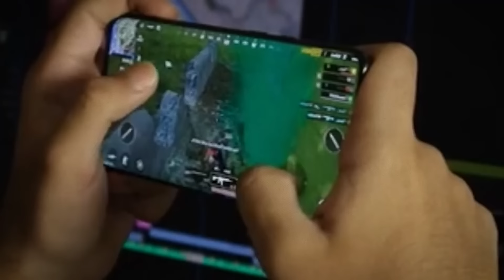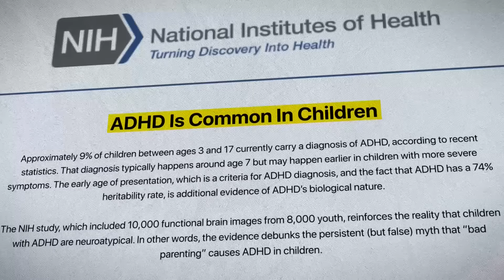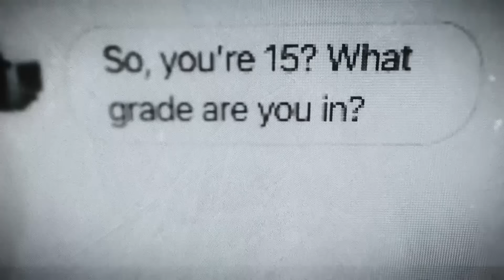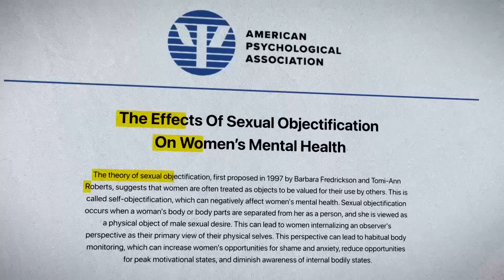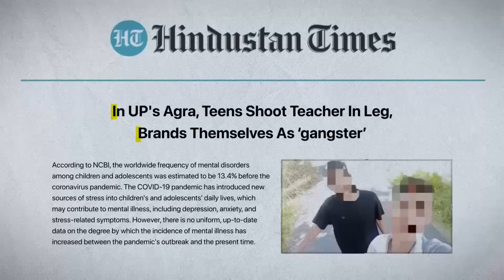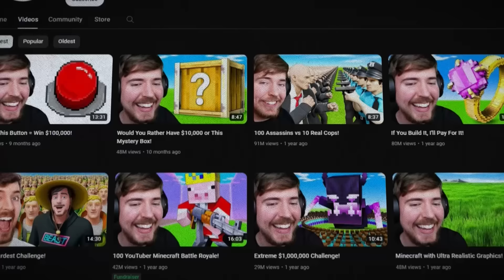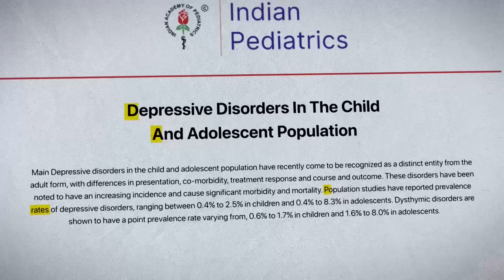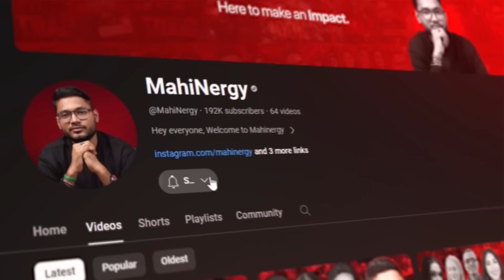The Fall of Childhood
This free term guide tool by KlarifyLife, an initiative of HDFC Life can help you take 6 important term life insurance decisions

KlarifyLife, an initiative of HDFC Life helps one understand term life insurance without any bias, selling, or spam. Purchasing term insurance involves making a lot of important decisions which can be confusing and overwhelming. Often people procrastinate buying a term plan or avoid buying it because they are scared of making the wrong decisions. This is where the KlarifyLife Term Guide comes into play. The KlarifyLife Term Guide is a short, FREE, interactive guide that helps customers understand their term insurance needs and prepares them to buy term insurance in less than 10 minutes

This is a detailed video about the fall of childhood, how GenAlpha is becoming the most doomed generation and why this generation kids are spoiling their life by social media and multiple things. Discussed why GenAlpha Kids are overstimulating their brain by too much dopamine overdose and due to over consumption of instant gratification kids are becoming too much impatient and this why this is leading GenAlpha kids towards early depression and anxiety and also discussed the new age poison of Gaming.

At the end I have discussed how to reset the brain of your kids and what’s your responsibility as an elder brother or sister or as a mother and father. Discussed multiple things about parenting and how to communicate everything with your kids and make them future ready.

Time Stamps

00:00 Prologue
02:32 Novelty Loop
07:45 Introducing KlarifyLife Free Tool
08:48 Doomed Kidfluencer
17:07 Abusing is a New Trend
21:04 Poison of Gaming
24:33 Easy Access of P*rn
28:28 Solution
📚 The Book That Changed My Life
📸 My Camera
🎤 My Microphone
💡 My Lighting Setup
🔍 My Lens
🪑 My Chair